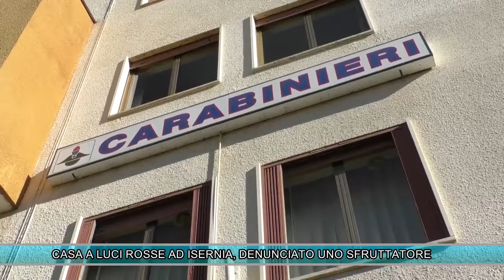CASA A LUCI ROSSE AD ISERNIA, DENUNCIATO UNO SFRUTTATORE